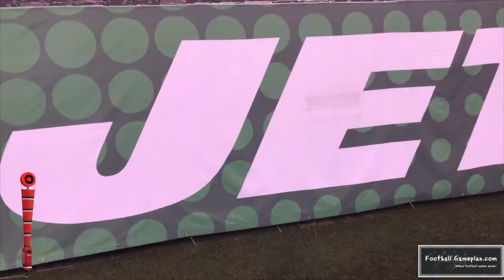FBGP's 4 Downs with The Czar: Jets-Giants Preseason Recap